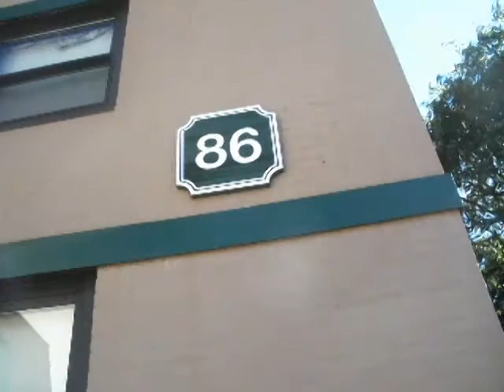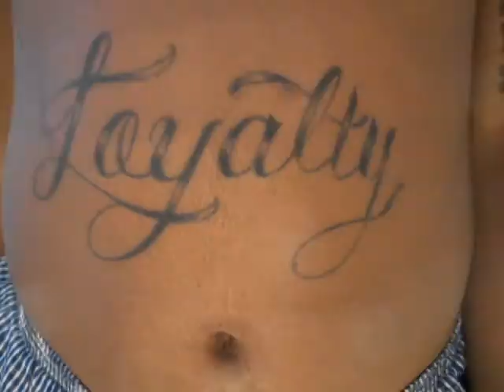Sway Boyz - SwayOn/Product [Music Video]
Sway Boyz (Yung Wrik N Pyrex P) SwayOn/Product [Music Video]
Directed:Flee Buckz/Fleeaveli